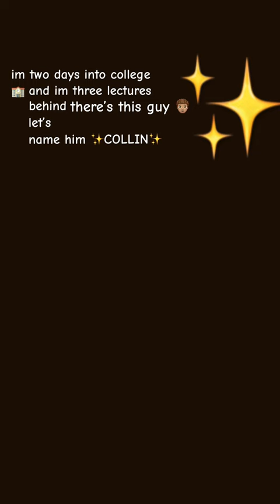love lovesong collegelife